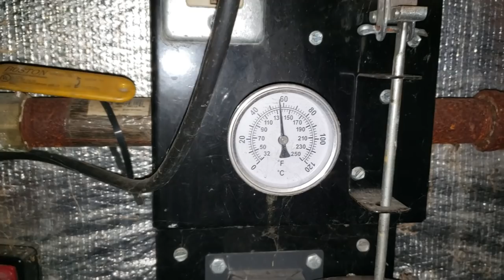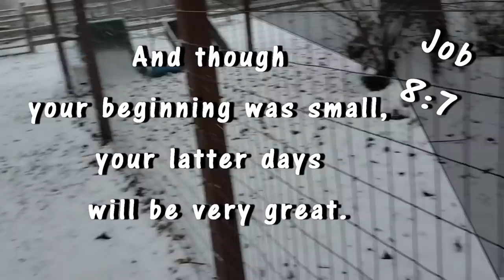This Is What It Will Be Like To Garden On Mars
The weather has been brutal this November here in Michigan and growing food in these temps is a challenge. If there is one small failure everything I have in here is going to die!

Temp controller
Wireless Temp Sensors